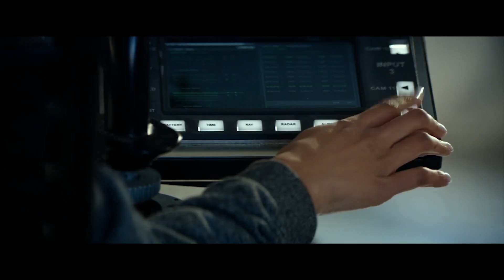MILE 22 | Ground Branch Featurette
An elite American intelligence officer, aided by a top-secret tactical command unit, tries to smuggle a mysterious police officer with sensitive information out of the country.